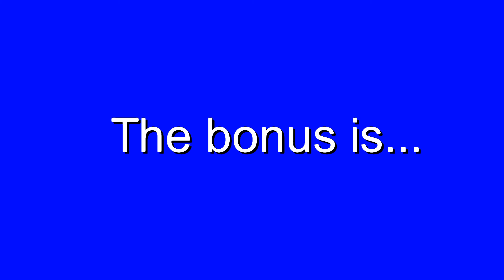10 subs pack!!! Stick nodes pro.